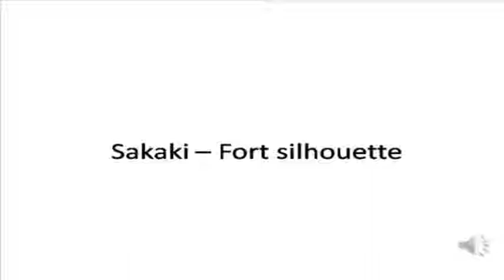nominate alexis_rod97 - ArianaRilakkumaConte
I nominate alexis_rod97 - arianarilakkumacontest
Video made based on original works by 'Ayunda Kirania'; by 'JapanGERMANYusmoi'; by 'EverythingInWords'; Soundtrack by: Dexter Britain. Waking Up (Instrumental). On 'Creative Commons Vol. 2''